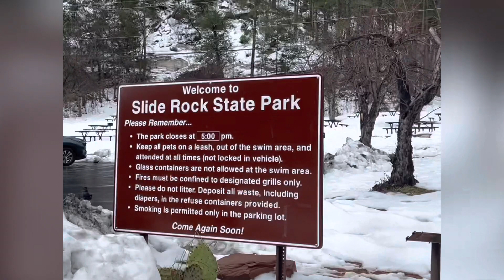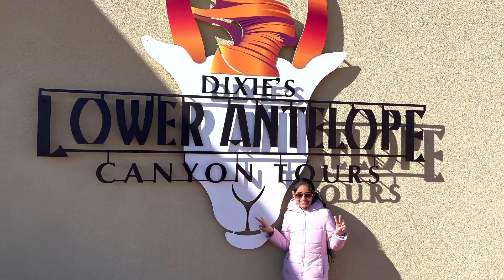Trip to Arizona | Sedona | Grand Canyon National Park | Antelopes Canyon | Horseshoe band